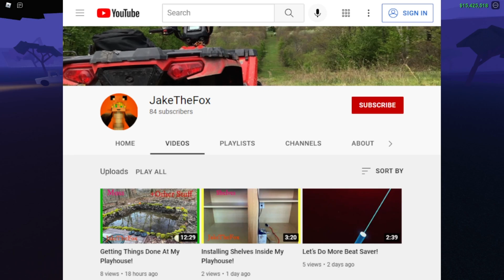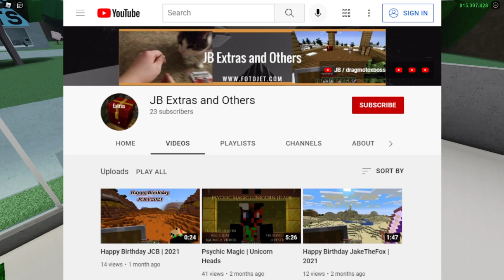An Update On My New Base | Lumber Tycoon 2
Staring JB/dragmotoxboss, I to build a little bit on my new base.